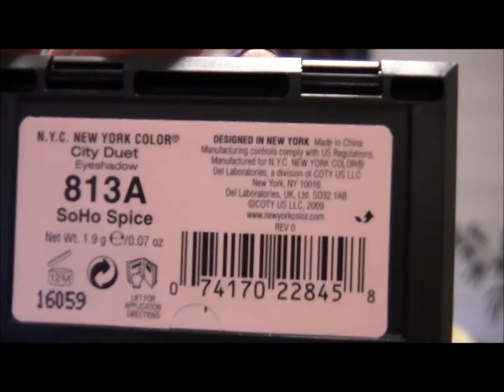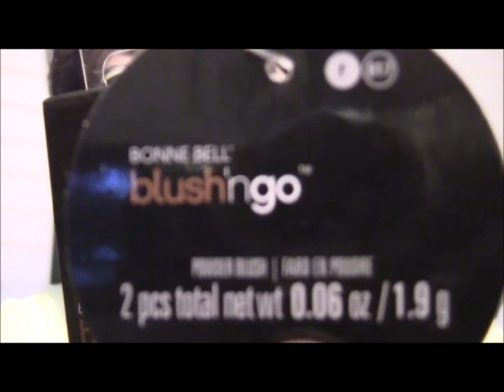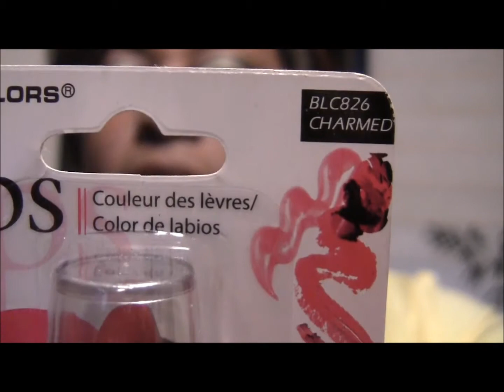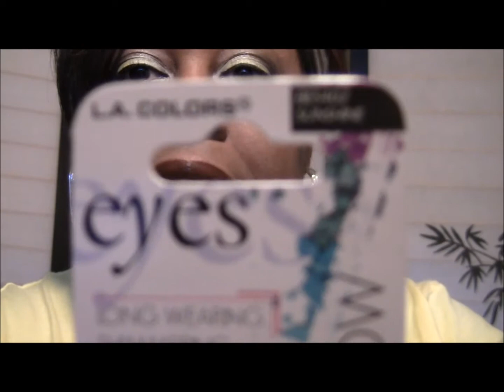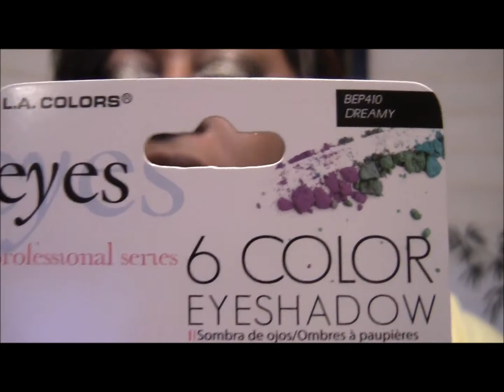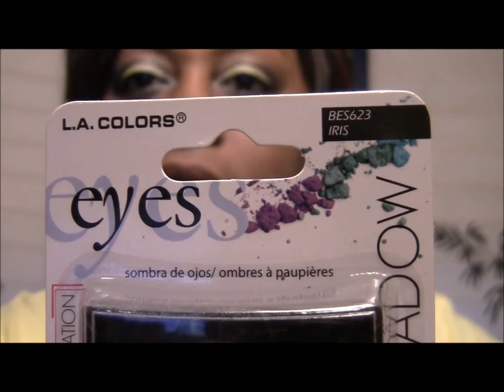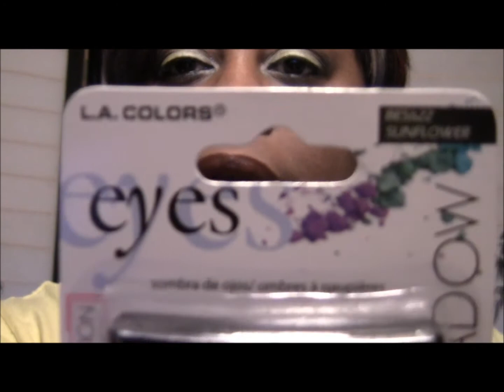Dollar Tree Haul ~ LA Colors, NYC, & Some other stuff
All products were purchased with my own money.
Opening track composed by Turbo of Yung Boss Squad